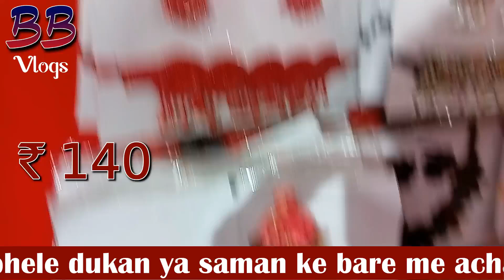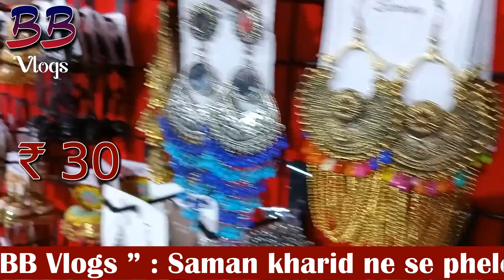Artificial Jewellery Wholesale Market Delhi Oxidised Jewellery Wholesale Market in Sadar Bazar Delhi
R. F. Fashion Jewellery
Shop Name : R. F. Fashion Jewellery
Owner Name : Md. Arshad & Md. Noman
Address : Zakir Hussain Delhi College, Near Turkman Gate, Civic Centre   New Delhi - 110002 |
Hello Sathiyo!